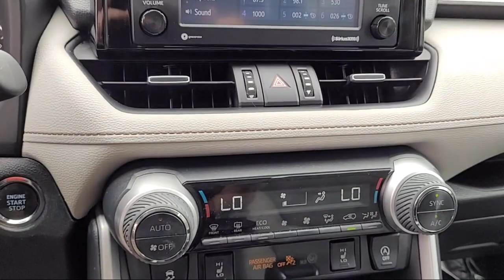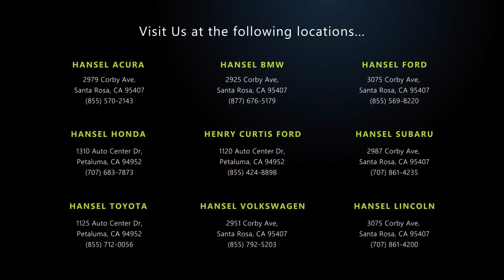2021 Toyota RAV4 XLE Premium Sport Utility Santa Rosa Rohnert Park Petaluma Sebastopol Windsor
2021 Toyota RAV4 XLE Premium Sport Utility Stock Number: TU64832A Vin:2T3C1RFV4MC159480.

Hansel Toyota
1125 Auto Center Drive